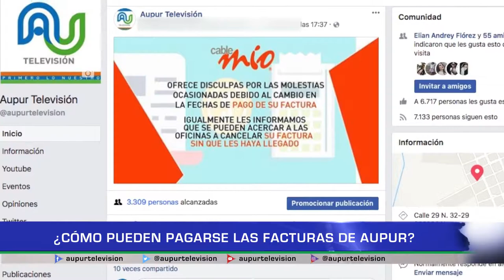Pago de facturas Aupur Televisión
La junta directiva de AUPUR Televisión explica la situación actual del
cambio de fecha para el pago de factura y las posibilidades para los usuarios